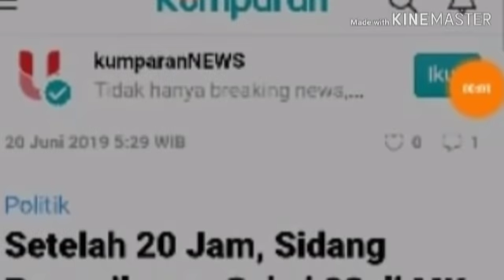ALOT;SIDANG MK SAMPAI;20 JAM SIDANG MENDENGARKAN SAKSI-SAKSI PRABOWO SANDI;KOALISI JOKOWI;DEMOKRAT;